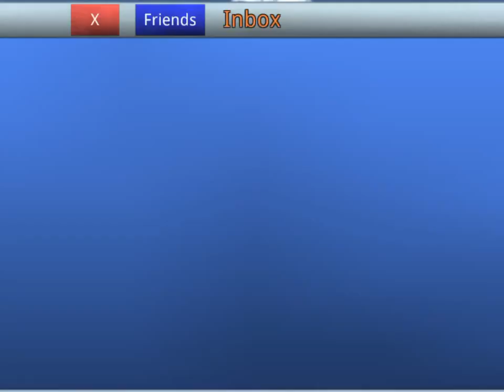School of chaos- Me v.s BamBamSlam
Video recorded with Everyplay. Download School of Chaos Online MMORPG on the App Store